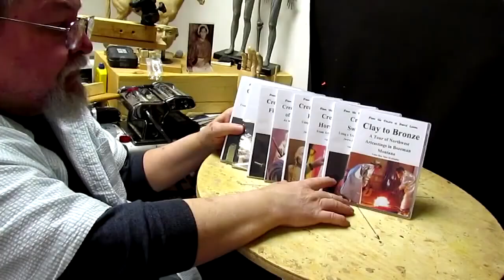Cowboy Woodworking-Woodcarving and woodworking art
The woodworking art ,woodworking and woodcarving are all Tips for you to learned more about Woods design

Woodworking at home
+Woodworking